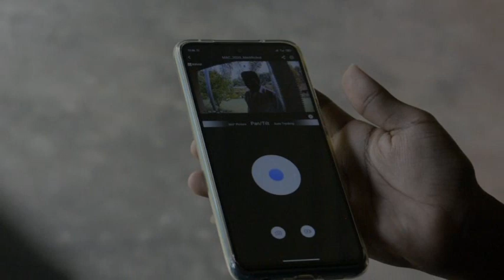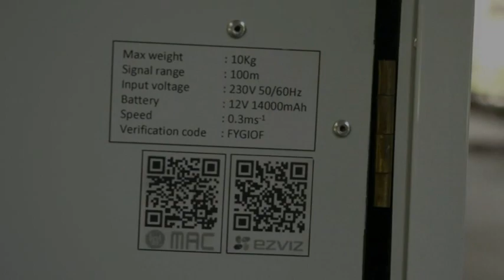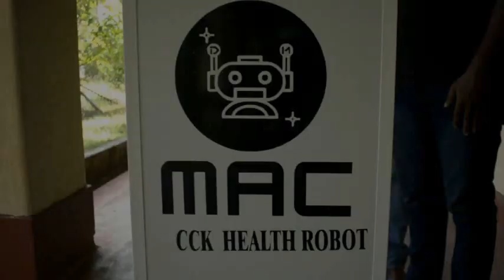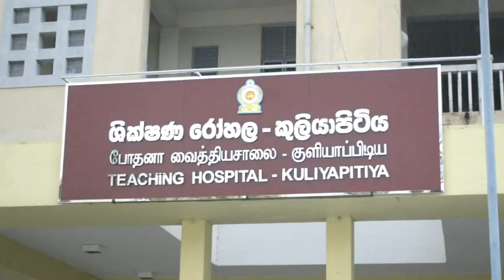Health Robo CCK - MAC රොබෝ ගෙන් කොරෝනා සැක රෝගී සේවාව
මරණ මෙච්චරයි අද මෙච්චරක් පොසිටිව් වගේ අවාසනාවන්ත සිද්ධි තමයි මෙපමණ කලක් දකින්න ලැබුනේ, එත් හරිම සුබ දායක පුවතක් පසුගිය සතියේ වාර්තා වුණා. ඒ කුලියාපිටිය මාධ්‍ය විද්‍යාලයෙන්. කොළඹ ප්‍රදේශයෙන් විතරක් වාර්තා වෙන රොබෝ වරුන්ගෙන් වැඩ ගන්න කලාව කුලියාපිටිය ශික්ෂණ රෝහලත් පටන් අරගන කියල පුවතක් දකින්න ඇති. අන්න ඒ රොබෝ වරයා හදල තියෙන්නේ කුලියාපිටිය මාධ්‍ය විද්‍යාලයේ දරුවෝ තුන්දෙනෙක්. වාසනාවන් මෙවන් දරුවන් කියල ඉතෙන තරමටම මේකේ ගොඩක් තිබුන. කොවිඩ් 19 කියල සක කරන රෝගීන් ඇතුලත් කරන 16 වාට්ටුවේ තමයි මේ රොබෝ වරයා එයාගේ නම(MAC) වැඩ කරන්නේ. MAC ට පුළුවන් විධානයක් දුන්නට පස්සේ රෝගියා ගාවට ගිහින් එම රෝගියාගේ දුක සැප විමසන්න. එක කරන්නේ වෙනම ඈතක ඉන්න වෛද්‍ය වරයෙක්. වෛද්‍යවරයා සහ රෝගියා අතර සංවාදයේ යෙදෙන්න පුළුවන් විතරක් නෙවෙයි දෘශ්‍ය මාධ්‍යයෙන් වෛද්‍යවරයාට පුළුවන් රෝගියාව දකින්න . වර්තමාන තත්වය පිරික්සන්නත් MAC ට පුළුවන්. ඒ වගේමයි කියන රෝගියාගේ ඇඳ වෙතම ලන්ගාවෙන්නටත් පුළුවන්. ඒ වගේම ඖෂද්ග සියල්ල රෝගියාට ගෙනිහින් දෙන්න බලපොරෝත්තුවෙන්නෙත් එයාගේ උදවු ඇතිව. එකෙන් අපේ රෝහල වේද හෙද කාර්යමණ්ඩලය ආරක්ෂා කරගන්න පුළුවන්. ඉතින් පාසලට ලබුන නව විදුහල්පති බී සී එස් විජේසිංහ මහත්තයාගේ වගේම Gihan Jeewantha මහතා, Mangala Bannahaka මහතා ඇතුළු පාසලේ ආදී සිසු සිසුවියන් මේකට ලොකු දායකත්වයක් සපයලදීල තිබ්බ බව කියවුණා. මේ මෙවලමේ සියලුම අන්තර්ජාල පහසුකම් ලබාදෙන්න Mobitel ආයතනය කටයුතු කර තිබුන. ඒ සම්බන්ධීකරණය ආදිසිසුවියක් වුන Nirosha Karunarathna මහත්මිය කටයුතු කර තිබුණා . මෙම රොබෝ යන්ත්‍රය පරික්ෂාවට ආව කුලියාපිටිය ශික්ෂණ රෝහල් අධ්‍යක්ෂ වෛද්‍ය ප්‍රභාත් වෙරවත්ත, වෛද්‍ය වරුන් වූ සරච්චන්ද්‍ර දිසානායක හා මදුශ සත්කුමාර යන මහත්වරුන් පැමිණියා. ඔවුන එය ඉතාමත් අගය කළා. බලන්න ඒ අහිංසක දරුවන් කරන ඉල්ලීම මොනතරම් නම් සාධාරනද කියල. කලින් වතාවක් තරගයකට යන්න නොදී නොමැතිව වෙනමම පුද්ගලිකව ගිහින් රොබෝ තරග ජයගත්තා පිරිසක් තමයි මේ දරුවෝ. ඔවුන් සම්බන්ධ කරගන්න පුළුවන් 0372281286 අංකයෙන් පාසලට ඇමතීමෙන්.